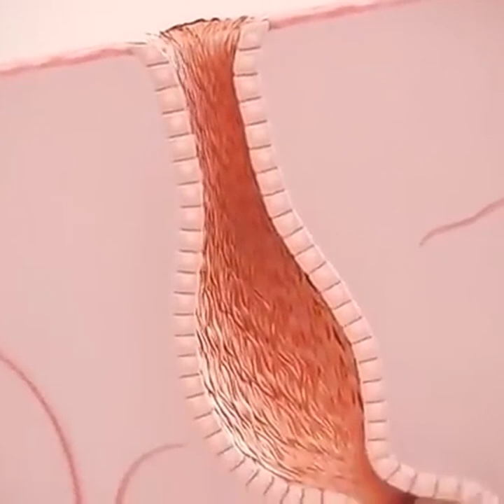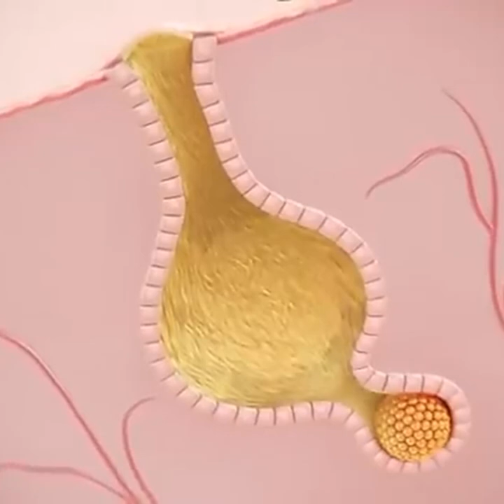Formation of Acne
pimple marks,
pimple marks removal,
pimple removal,
pimples solution,
pimple hacks,
pimple eraser,
pimple patch,
pimple solution,
pimple acne,
pimple animation,
pimple and pimple marks removal,
pimple advertisement,
pimple asmr,
pimple away,
pimple acne removal,
pimple at my back,
pimple and acne solution,
pimple advice,
a pimple popper,
a pimple forming time lapse,
a pimple popping,
a pimple on your tongue,
a pimple in my eye,
a pimple popped on its own,
a pimple that doesn't go away,
a pimple on the gums,
a pimple under a mole,
a pimple is forming what to do,
pimple breakout,
pimple blackhead,
pimple bumps,
pimple breakout philippines,
pimple benedict cua,
pimple beauty hacks,
pimple blog,
pimple back,
pimple black mark remove,
pimple bumps on nose,
cardi b pimples,
b tex for pimples,
b&m pimple popper game,
pimple popper b,
pimple cream,
pimple concealer,
pimple cleaning,
pimple care,
pimple causes,
pimple corrector,
pimple colgate,
pimple clear,
pimple cream remover,
pimple cake,
betnovate c pimples,
vitamin c pimples,
pimple derma,
pimple doctor,
pimple dark marks removal,
pimple dry,
pimple diy,
pimple dark spots,
pimple drying lotion philippines,
pimple defense soap,
pimple dr,
pimple disease,
dr pimple,
dr pimple popper nose,
dr pimple popper blackheads,
dr pimple popper rhino horn,
dr pimple popper josh,
dr pimple popper mr gold,
dr pimple popper punch,
dr pimple popper whiteheads,
dr pimple popper s02e10,
dr pimple popper patrick,
pimple erase solution,
pimple expert,
pimple eraser cream,
pimple eraser watsons,
pimple eraser fx,
pimple eskinol,
vitamin e pimple treatment,
myra e pimple breakout,
vitamin e pimples hindi,
myra e pimple capsule,
vitamin e pimples tamil,
vitamin e pimple marks,
pimple e,
pimple face,
pimple facial,
pimple free,
pimple fighting,
pimple face wash,
pimple freaking,
pimple forehead,
pimple facial wash,
pimple foundation,
pimple fx,
pimple gel,
pimple gel belo,
pimple garlic,
pimple gone,
pimple gel cream,
pimple gamot,
pimple game,
pimple growing,
pimple get rid,
pimple gmm,
juliana g pimple,
g k gurukul pimple saudagar,
pimple karol g,
pimple how to remove,
pimple holes,
pimple hacks colgate,
pimple hide,
pimple healer,
pimple hacks garlic,
pimple holes removal,
pimple hacks for girls,
pimple hacks toothpaste,
pimples kyu hote h,
pimples kyu hote h in hindi,
pimple kaise hote h,
pimple q hote h,
pimple in eye,
pimple inside,
pimple in face,
pimple in chest,
pimple in body,
pimple inside eye,
pimple in tongue,
pimple in mole,
pimple in the back,
i pimple popping,
pimple journey,
pimple journey ph,
pimple juice,
pimple jokes,
pimple jump,
pimple jessica soho,
pimple jesse and mike,
pimple juice machine,
pimple juice machine supreme patty,
pimple jane ka tarika,
j super kaur pimple treatment,
jsuper kaur pimple marks,
pimple kmjs,
pimple killer,
pimple keloid,
pimple kill,
pimple korean,
pimple kit,
pimple kaise thik kare,
pimple ko jaldi kaise thik kare,
pimple ki gharelu upay,
pimple ke liye konsa face wash acha hai,
rated k pimples,
dr k pimples,
face k pimples,
pimples k liye wazifa,
pimple k liye,
pimple k dag,
pimple k daag,
pimples k gadde,
pimple khtm krny k totky,
pimple k liye cream,
pimple laser,
pimple lotion,
pimple life hacks,
pimple lost,
pimple lemon,
pimple laser treatment,
pimple like rash,
pimple location,
pimple lovers,
pimple lumps,
pimple l,
pimple marks removal philippines,
pimple marks ph,
pimple medicine,
pimple marks eraser,
pimple marks treatment,
pimple meaning,
pimple marks removal ph,
alpha m pimples,
face m pimple,
pregnancy me pimple,
balo m pimple,
pimple nose,
pimple na may nana,
pimple no more,
pimple near eyes,
pimple neck,
pimple needle,
pimple nails,
pimple natural remedies,
pimple nana,
himalaya acne-n-pimple cream,
acne n pimple cream,
betnovate n pimple cream,
himalaya acne-n-pimple cream malayalam,
himalaya acne-n-pimple cream รีวิว,
acne n pimples,
popping a pimple,
pimples n black spots,
pimple n blackheads,
pimple operation,
pimple out,
pimple on face,
pimple on arm,
pimple on the back,
pimple outbreak,
pimple on eyelid,
pimple on body,
pimple on mole,
o'shea pimple product,
dr pimple o,
pimple pete,
pimple problem,
pimple popper toy,
pimple popping game,
pimple popper blackheads,
pimple queen,
pimple q hote hain,
pimple q aate hai,
pimple q hota hai,
pimple q hote hai,
pimple q tip,
pimple q hota h,
remove pimple quickly,
quick fx pimple eraser,
pimple popping with q tips,
q tip pimple trick,
pimple removal with q tips,
pimple remover cream,
pimple remove tips,
pimple removal hacks,
pimple remover watsons,
pimple review,
pimple remover diy,
pimple removal for men,
pimple removal soap,
pimple remover vlog,
pimple scar,
pimple story,
pimple soap,
pimple skin care,
pimple spot treatment,
pimple scar removal cream,
pimple sa likod,
pimple scar treatment,
s.o.s pimple remover,
sneha s pimples,
gamot sa pimples,
pimple tips,
pimple toy,
pimple tape,
pimple toner,
pimple treatment for men,
pimple tricks,
pimple